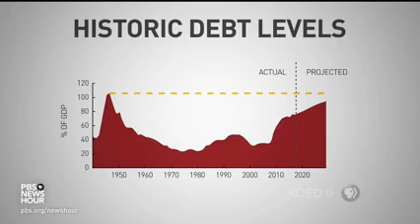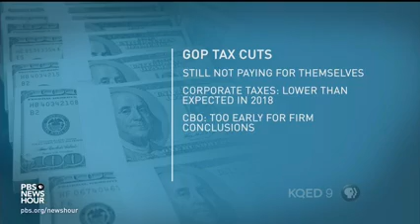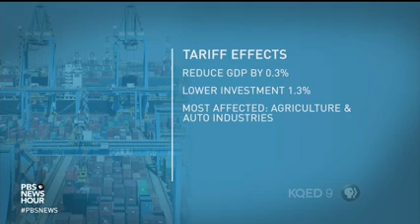Maya MacGuineas PBS News Hour Interview 8.22.19